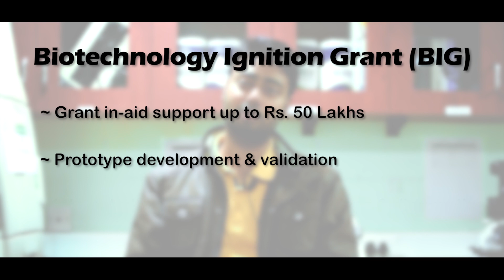Ideas to Product | Nikky K. Jha, Urinalytics | SIIC IIT Kanpur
Our portfolio startup and a winner of BIRAC's Biotechnology Ignition Grant (BIG) Nikky Kumar Jha talks about the support extended by the SIIC IIT Kanpur team in her application.

You can also win grant-in-aid support up to INR 50 Lakhs for developing an innovative solution. Apply now with Startup Incubation and Innovation Centre, IIT Kanpur